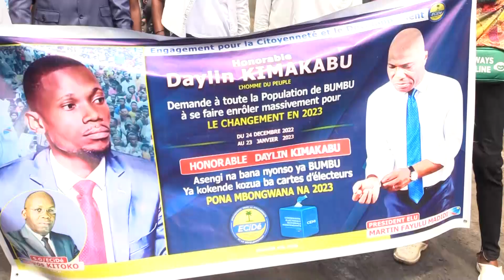L'ENRÔLEMENT DE DAYLIN KIMAKABU L'HOMME DU PEUPLE